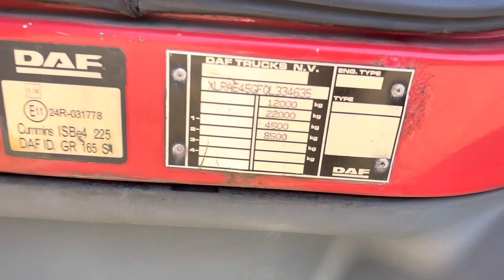Daf LF 45.220 Schuifzeil Aluminium Zijborden Euro 4 Manuel our ref 10020